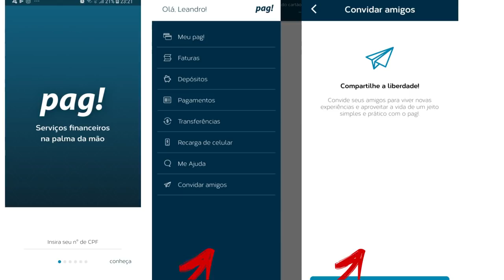💳"PAG" NOVIDADES, AGORA TAMBÉM TEM CONVITES